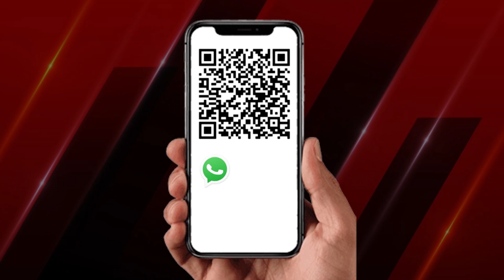Prashant Kishor Political Party: आज जन सुराज बन जाएगी Political Party, Patna में होगा ऐलान ! Bihar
News State Apps डाउनलोड करें:
Download Android and iOS Apps for more updates: